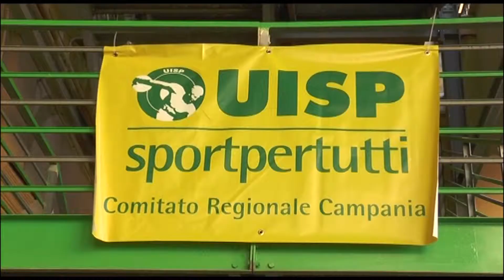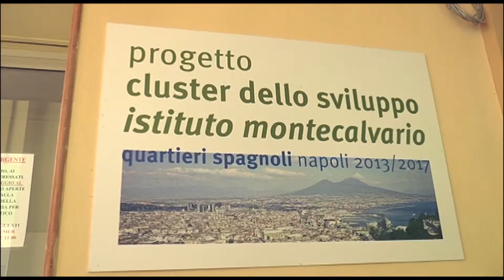Napoli - Foqus, "Sport per tutti" ai Quartieri Spagnoli (05.06.15)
- Napoli – Una giornata all’insegna dello sport e dell’impegno sociale, nell’ambito dell’iniziativa “Sport per Tutti”, tenutasi al Foqus, Fondazione Quartieri spagnoli. Istruttori professionisti hanno dato dimostrazione della loro bravura e preparazione nei diversi sporto: dal calcetto, al tennis, dal mini basket, al pugilato e tanti altri.

Al gioco sono seguite vere e proprie lezioni pratiche per coinvolgere i più piccoli, gettando in loro il seme della curiosità e della passione per lo sport, utilizzato come strumento contro la violenza in questi quartieri difficili di Napoli.

Lo sa bene Patrizio Oliva, da anni impegnato nel sociale per “strappare” alla strada i giovani del territorio, insegnando loro il valore dello sport e il controllo della violenza. Oliva, prima con la sua associazione “Milleculure” e oggi nell’ambito del Foqus è riuscito a creare un punto di riferimento sano per i ragazzi di questa particolare, quanto difficile zona di Napoli.

Proprio su sollecitazione degli stessi ragazzi, Oliva ha ricevuto un riconoscimento alla presenza del Coni e Uisp, segno tangibile del grande impegno profuso a beneficio degli altri e della società.

All’iniziativa hanno preso parte anche tanti volti noti del panorama sportivo nazionale, nonché la Federazione Calcio Napoli con Gianluca Grava, che ha regalato numerosi gadget del Napoli a tutti i bambini presenti a sostegno dell’iniziativa, perché lo sport è disciplina, impegno, dedizione, sacrificio, insomma un programma completo per un’educazione sana, in grado di far sognare un futuro migliore anche a chi è circondato da una realtà ricca di difficoltà e deviazioni. (05.06.15)